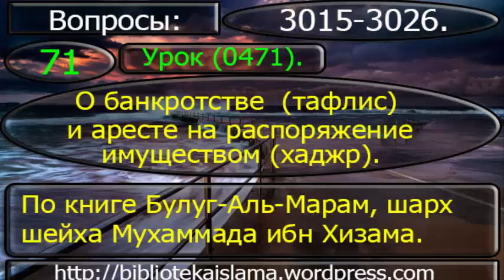71 О банкротстве (тафлис) и аресте на распоряжение имуществом (хаджр).